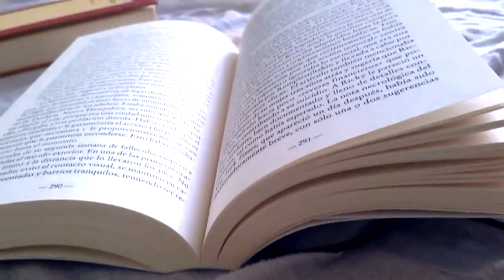¿Qué es una distopía? Trilogía distópica del siglo XX.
Hoy en día encontramos un gran numero de libros, películas y juegos ambientados o cuya trama principal es una distopía, pero en realidad ¿Qué es esto?